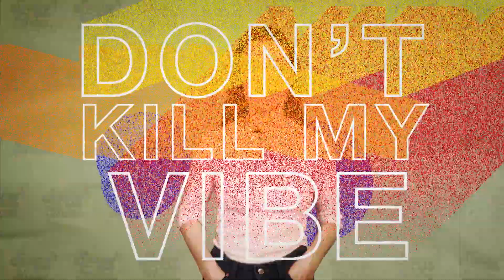Sigrid Tells Us About Her Dead Cat | Sound Bites (Interview)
Weekly interviews with your favourite musicians. This episode features Sigrid